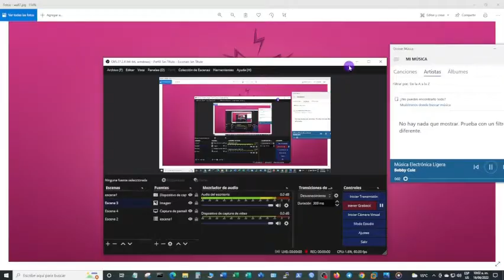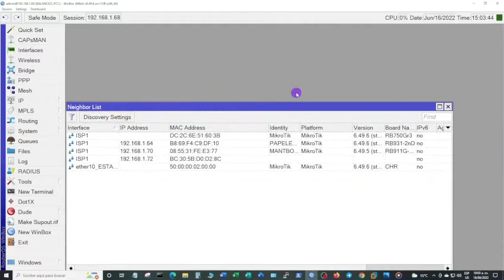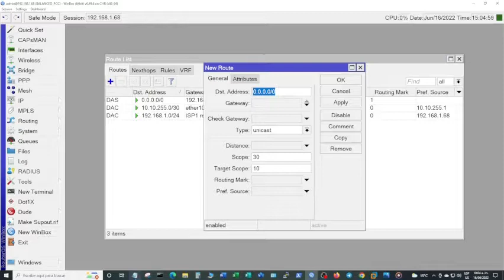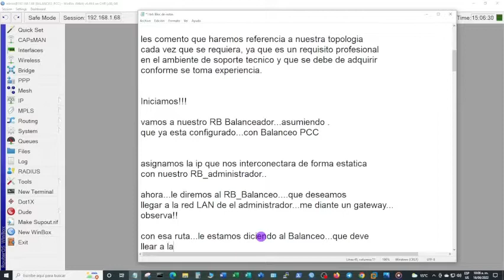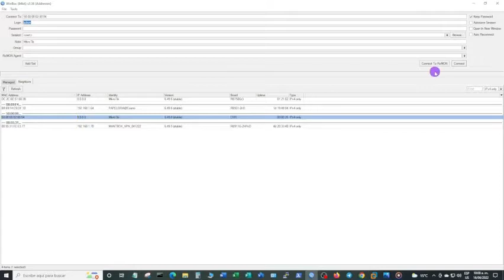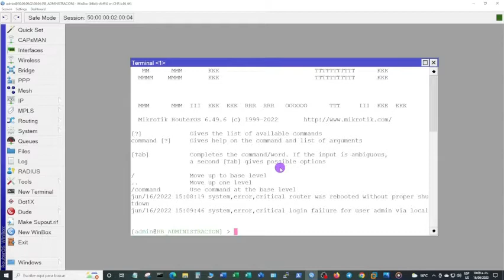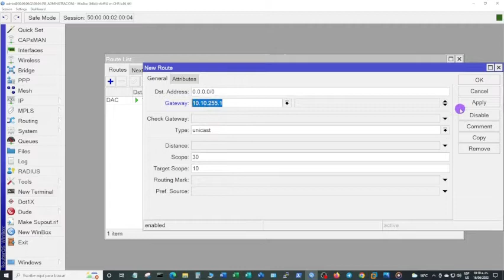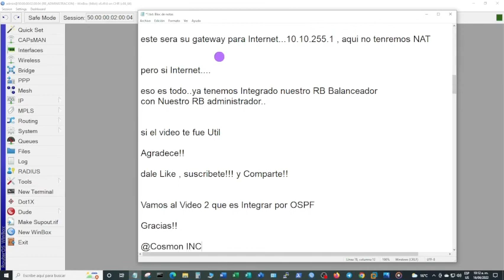MIKROTIK INTEGRAR BALANCEO Y ADMINISTRADOR POR RUTAS ESTATICAS .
INTEGRAR RB DE  BALANCEO Y RB ADMINISTRACION  POR RUTAS ESTATICAS.

SI ESTE VIDEO TE ES UTIL!!
GRACIAS!!
@Cosmo INC

 LINK VIDEO  INTEGRAR RB DE  BALANCEO Y RB ADMINISTRACION
POR OSPF :